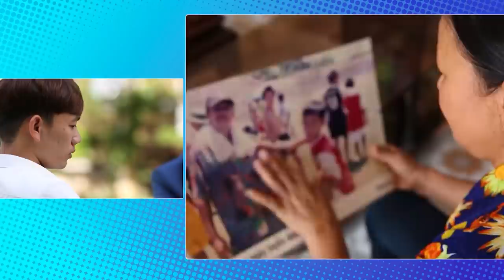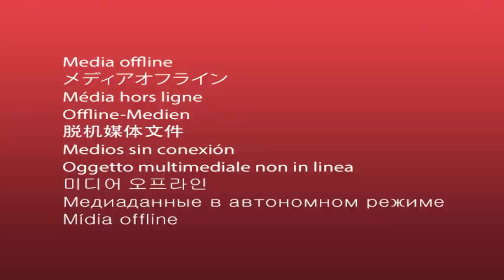Vì sao Minh Vương lỡ hẹn với lứa HAGL JMG? | Đặng Phương Nam Official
Không giống như những người đồng đội như Tuấn Anh, Xuân Trường, tiền vệ Trần Minh Vương đi lên đội 1 CLB Hoàng Anh Gia Lai từ lứa năng khiếu thay vì theo học viện HAGL JMG. Vậy tại sao cầu thủ quê Thái Bình phải đi một con đường dài như vậy, và mối quan hệ giữa Minh Vương và người cha là ra sao?

Câu trả lời sẽ có trên chương trình Phương Nam Show với Trần Minh Vương - phát sóng lần đầu vào năm 2019.

Kênh YOUTUBE chính thức của BLV Đặng Phương Nam và On Sports - Truyền hình Cáp Việt Nam VTVcab.